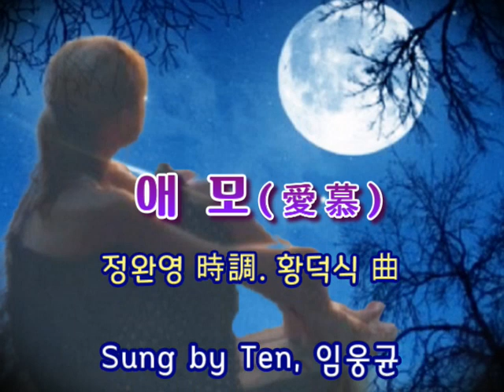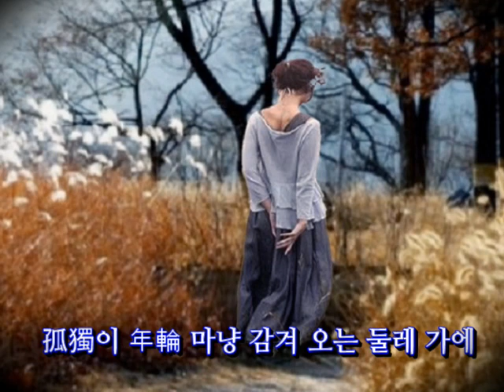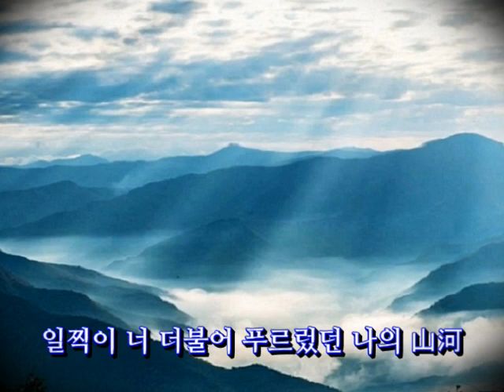애모(정완영 時調. 황덕식 曲) - Ten, 임웅균 (가사 포함)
반갑습니다!
그윽한 멜로디, 아름다운 동영상, 그림 등등을 올려주신 여러분께 늘 감사를 드립니다. 하시는 일, 형통하시고 건행하세요. 파이팅!